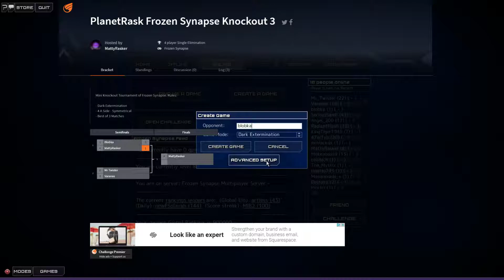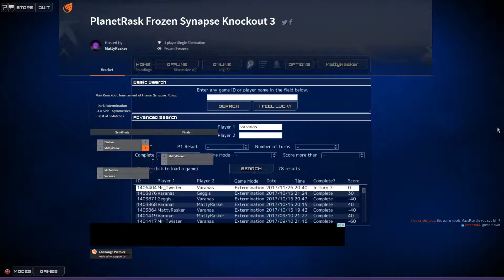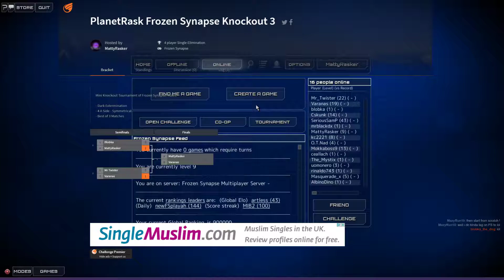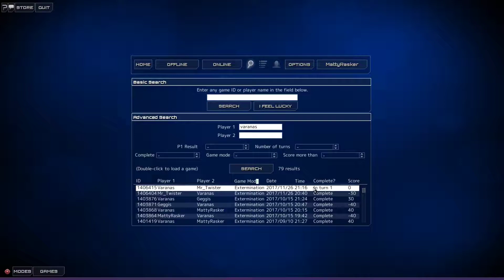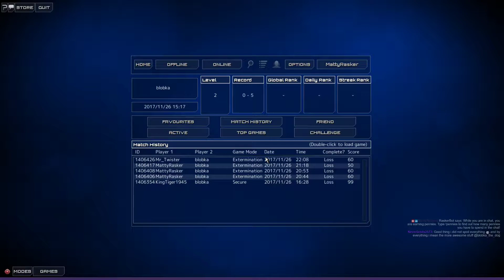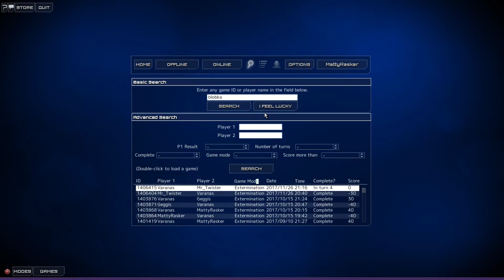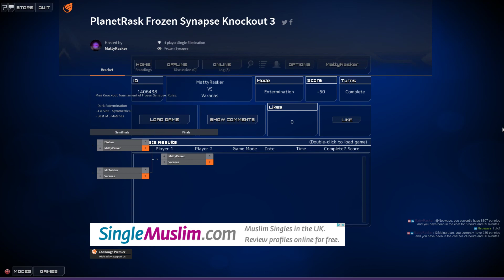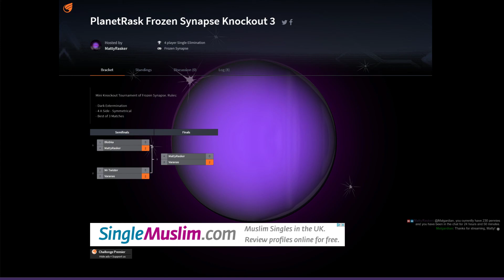PlanetRask - Frozen Synapse Mini Knockout Tournament 3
The full Stream replay of Frozen Synapse Knockout 3, hosted at PlanetRask.